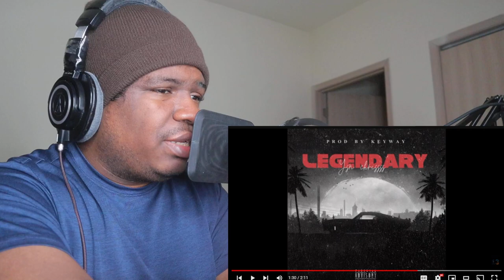Ysn chrissss - “Legendary” (official audio) prod. keyway - REACTION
FIRST TIME HEARING Ysn chrissss - “Legendary” (official audio) prod. keyway - REACTION